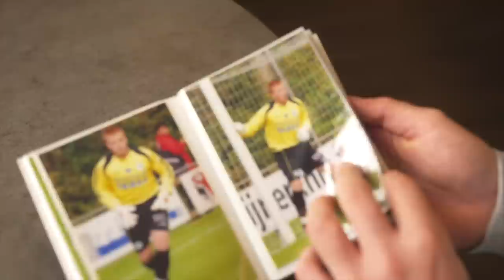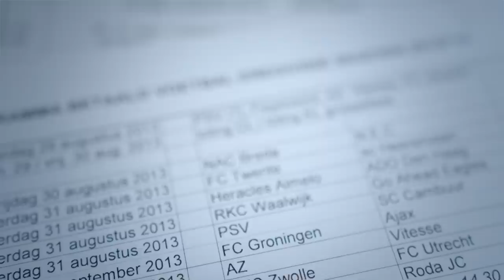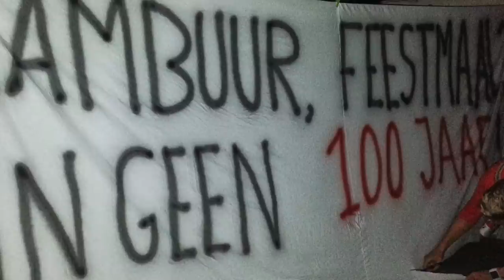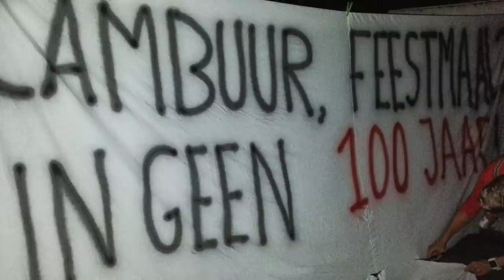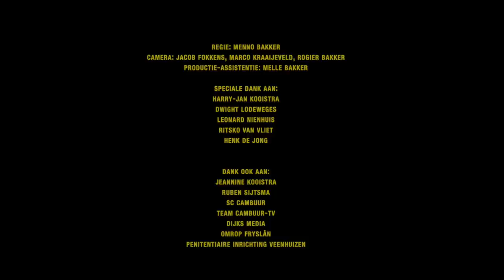ESPN DOC 'Het Onwillige Feestmaal'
De ESPN documentaire 'Het Onwillige Feestmaal' is vanaf heden -naast op ESPN en in de ESPN-app- gratis en voor niets te bekijken. Deze ESPN DOC blikt terug op het jaar 2013, waarin SC Cambuur een onverwacht taai feestmaal bleek te zijn op het eeuwfeest van PSV en daarmee aanzienlijk meer wist te winnen dan alleen een punt. Onder meer oud-speler Leonard Nienhuis, huidig hoofdtrainer Henk de Jong en toenmalig oefenmeester Dwight Lodeweges blikken terug op een bijzondere wedstrijd in een voor het bewustzijn van de club cruciaal seizoen.